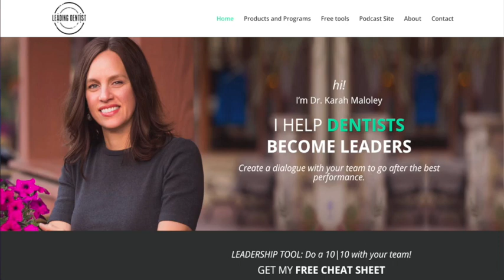704 Empower Your Practice! with Dr. Karah Maloley : Dentistry Uncensored with Howard Farran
Dr. Karah started her career in Counseling. Within mental health, she was hired into an Executive Director role, where she discovered leadership excited her.

After marrying her dentist husband in 2002, their adventures continued in Europe while Dr. David Maloley served as an Army officer in the dental corps. Karah worked as a civilian contractor for the Army in Germany and with the VA while living in Italy.

When David was done with his military career, in 2007, Dr. Karah joined the founders team and served as Chief Knowledge Officer of EQmentor, a professional development company focusing on mentoring and emotional intelligence. During this entrepreneurial venture, she completed her Doctorate of Management in Organizational Leadership from the University of Phoenix (in 2009).

In search of a more “European” way of life, Karah and David moved to the Vail and Beaver Creek resort area of Colorado in the fall of 2009 to start a dental practice, Vail Valley Dental Care.

Their family grew by one on May 5, 2010 with the birth of their son, Bennett.

Interfacing with dental patients – and realizing their remarkable response to heartfelt care – inspired Karah to create a workbook,  Where is the Love? The 52-step dental practice customer care makeover system.

In 2012, Karah began working with the Vail Leadership Institute, now called Vail Centre. She hosts a mastermind groups, leads workshops and facilitates retreats.

In the summer of 2013, David and Karah started Relentless Dentist podcast —  I (Dr. Howard Farran) was David’s first guest! On November 2013, Karah (at 39 years old) had a major health incident and suffered a stroke while at David’s dental office. Luckily she was found by David in his admin office and she received 2 stents in her internal carotid artery at the hospital in Denver. She is so proud to be a stroke survivor and able to speak again!

In 2016, Karah decided it was time to match up leadership and dentistry. Leading Dentist is her podcast and she just completed a new online course, Being a (Dental) Boss.